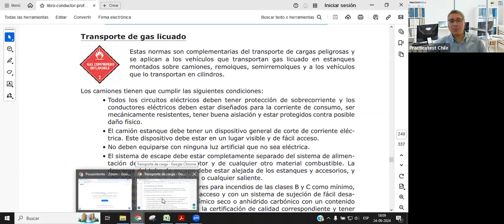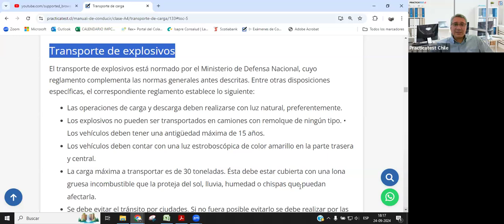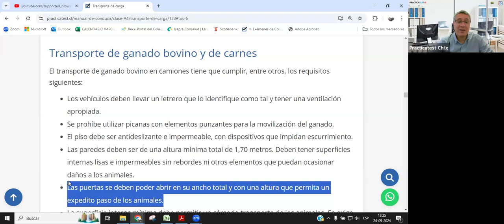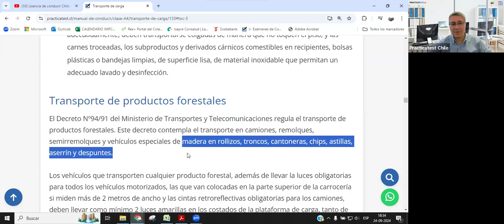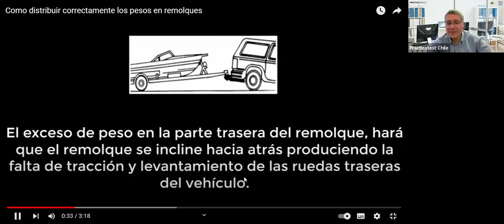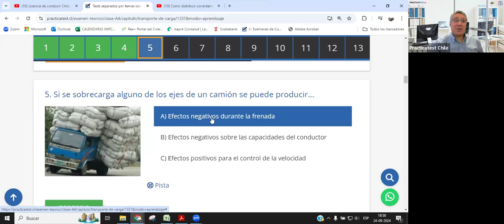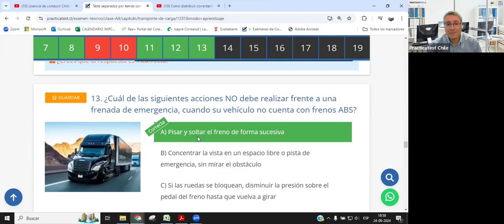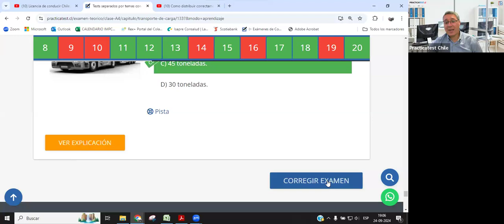252. CLASE PROFESIONAL - Licencia de conducir Chile 2024